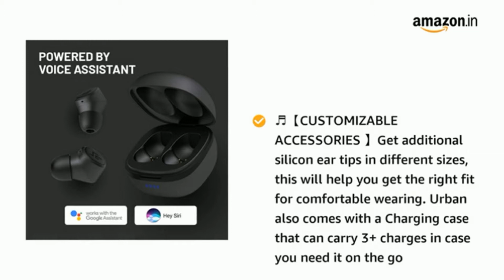4 Awesome Products that you can buy on amazon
4 Awesome Products that you can buy on amazon

Hello! I hope you having a wonderful day.. today i am going to show you 4 Awesome products that you can buy on amazon.

1.  Elmchee Rechargeable headlamp

2. CROSSBEATS Urban 2020 Latest True Wireless in-Ear Earbuds Earphones

3.  Razer Ornata Chroma Gaming Keyboard

4. Soft Digits Headlamp Flashlight